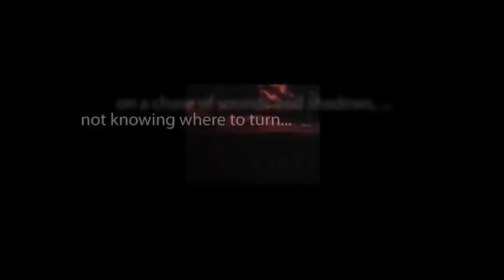CBS Radio Mystery Theater "Million Dollar Murder" hosted by E.G. Marshall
A struggling businessman discovers his true nature and that of the people close to him when a rich woman asks him to dispose of someone for the sum of one million dollars.